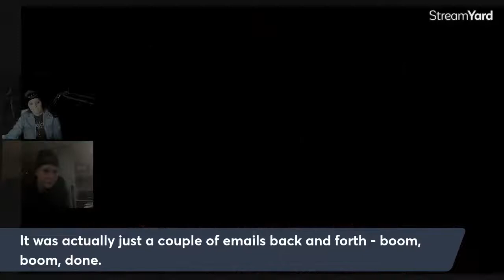Antigone Rising World Premiere - "Avalanche" (Official Video)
Antigone Rising's new album, True Joy, is streaming everywhere on January 21, 2022! This is the world premiere of video single "Avalanche," a song of empowerment inspired by true events surrounding the notorious rape trial of People v. Turner.